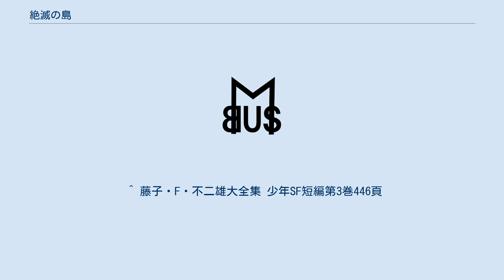絶滅の島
藤子・F・不二雄のSF短編
藤子・F・不二雄のSF短編 」 絶滅の島 「絶滅の島」（ぜつめつのしま）は、藤子・F・不二雄（発表時は藤子不二雄名義）の読切漫画作品。
1980年『スターログ』初出。
サイレント映画を模した初出版では台詞が無く、宇宙人の言語による字幕があり、最後に字幕の日本語訳が掲載されていた。
1985年に『別冊コロコロコミック』に掲載されたリメイクバージョンは、地球人側の視点で描かれ、地球人の台詞が追加されている。
宇宙人の言語については同様に最後に日本語訳を掲載。
後年、OVA化・テレビアニメ化された。
 OVAの「藤子・F・不二雄 Sukoshi Fushigi 短編シアター」第4巻で、藤本自身がこの作品を「みどりの守り神とまったく同じテーマを裏返しにした一つの実験作品」だと語っている。
 宇宙人の地球侵略を通して、様々な生き物を絶滅させて来た人類に対する皮肉が込められた作品であり、藤子・F・不二雄のSF短編の中でも残酷な描写が多い作品である。
 元々は1978年に発表される予定だったが、掲載雑誌が諸般の事情で中止になったため、1980年まで先送りされた。
 アンデス山中に姿を現した宇宙人はあっという間に五大州を制圧。
地球人は絶滅に近い状態に追いやられてしまった。
シンイチとカオリら27人は秘島ツアーで離島に来ていたことで難を逃れた数少ない生き残りだった。
しかしそれから2年後、その島にも宇宙人が来襲し、人間狩りが始まった。
 シンイチはカオリを森の中に隠れるよう諭して様子を見に行くが、その隙にカオリを連れ去られてしまう。
唯一、殺戮から逃れてきた仲間の中年男性の手引きの元、シンイチはカオリを救出することを決意する。
 その日の夜。
体力を休めるため砂浜で焚火を囲っていたシンイチに、男性は語る。
かつて、この島にミツユビムカシヤモリという貴重なヤモリが生息していたものの、その黒焼きが難病に聞くという迷信を信じた人間による乱獲で絶滅してしまったこと。
そして、それのみならず世界中の動物を欲望のままに狩ってきた人間たちが狩られる立場に立たされても、文句は言えないのではないかと。
 夜の闇に紛れてカオリの救出に向かった4人は、砂浜の離れた場所に宇宙人が停泊しているのを見つけ接近するが、そこで殺害された人間たちが串刺しにされ、焚火に燻されている凄惨な現場を目撃する。
ショックを受けつつカオリの生死を確かめるべく近づくと、カオリは生きたまま近くの木に宙づりにされていた。
男性が縄を切ってカオリを助け出した直後、宇宙船内部から異変に気付いてきた宇宙人が大挙して襲い掛かり、中年男性は2人に生き延びろと言い残して宇宙人に突撃した末に惨殺されてしまう。
 ついに追い詰められた2人を救ったのは、意外にも、襲い掛かってきた宇宙人と同じ宇宙人だった。
襲い掛かってきた宇宙人は密猟者であり、彼らを止めた宇宙人は密猟監視官だった。
シンイチたちには理解できない言葉で語られたのは、宇宙人が行ってきた人間狩りが、ミツユビムカシヤモリを絶滅させた人間のように根拠のない迷信を信じて行われていたというあまりにも皮肉すぎる真実だった。
 シンイチたちを丁重に保護した監視官は、2度と密猟者に手出しをさせないから安心して暮らすようにと伝え、人類と宇宙人はみな友達だといい残して去っていくのだった。
 「藤子・F・不二雄 Sukoshi Fushigi 短編シアター」第4巻収録。
 ナレーションのみで、その他の人物は声優を割り振られていない。
 2000年1月27日、日本テレビ系列の「週刊ストーリーランド」の枠内で放送。
ただし内容については残酷な描写がカットされ、エンディングも人類がみな生還するなど大幅な改変が加えられている。
 ^ 藤子・F・不二雄大全集 少年SF短編第3巻446頁